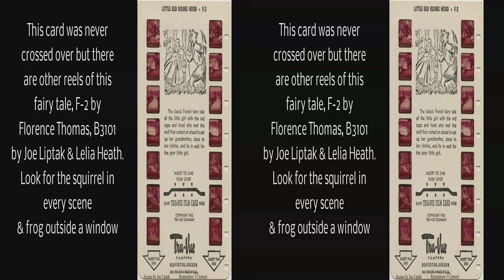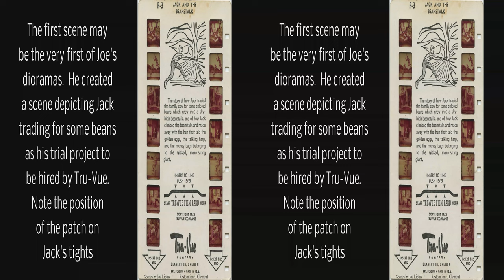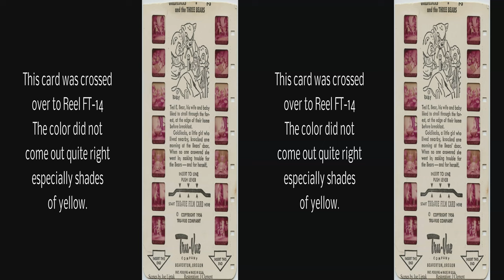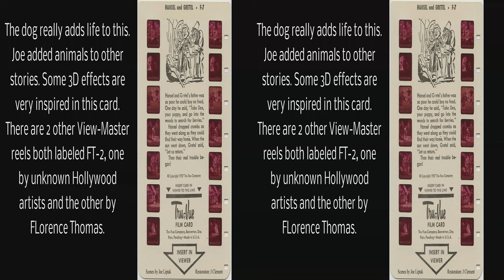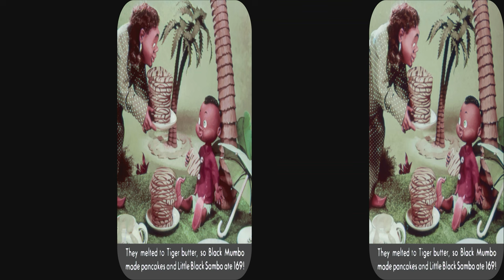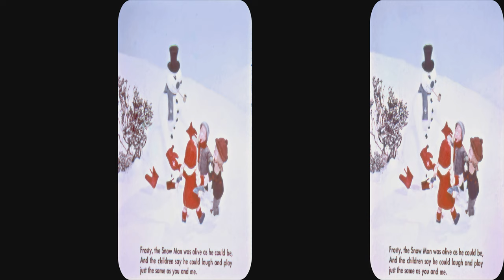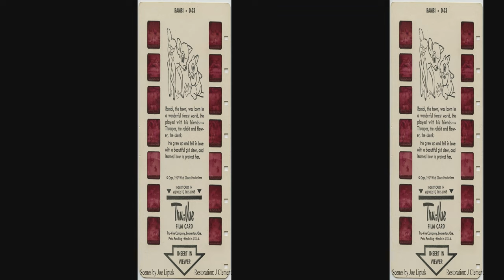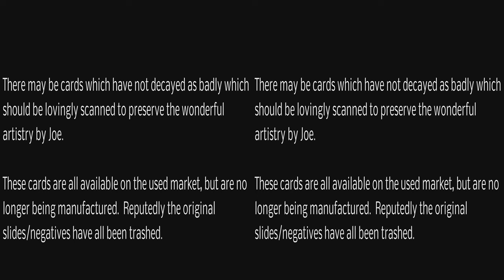Tru-Vue Early work of Joe Liptak restored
Updated to 4k consolidated with artist image.  These Tru-Vue single 3D card stories span 1953 to 1957 and are all presumably the work of Joe Liptak.  Most of them have never crossed over to View-Master reels.  Because they have all faded to magenta, extensive restoration was needed to make them acceptable.   These may include all Joe’s Tru-Vue cards which have not been republished on View-Master Kodachrome reels.  The Night before Christmas is stunningly cute and beautiful, while Little Black Sambo has some of the most spectacular 3D.  The Sleeping Beauty and Hansel & Gretel cards use some innovative perspectives.

Because only the magenta dye was stable, the pictures are often blue deficient due to the low amount of cyan.  Yellow is likely the most unstable dye and is probably missing from all of the cards, but some fancy software, careful adjustment, and much effort to remove the bad spots have produced acceptable 3D images.  The unrestored whole card scans show how bad the original pictures were before restoration.

The following are on this presentation:
1. D-3 Pluto Baseball Catcher 1953
2. F-1 Cinderella 1953
3. F-2 Little Red Riding Hood 1953
4. F-3 Jack and the Beanstalk 1953
5. F-4 Sleeping Beauty 1956
6. F-5 Goldilocks and the Three Bears *
7. F-7 Hansel and Gretel 1957
8. F-8 Little Black Sambo 1957
9. E-1 The Easter Bunny's Surprise
10. S-1 Frosty the Snow man 1955?
11. S-2 The Night Before Christmas 1955 *
12. D-23 Bambi 1957
*The Night Before Christmas and Goldilocks have been crossed over to View-Master reels and are available as another presentation with good Kodachrome color.